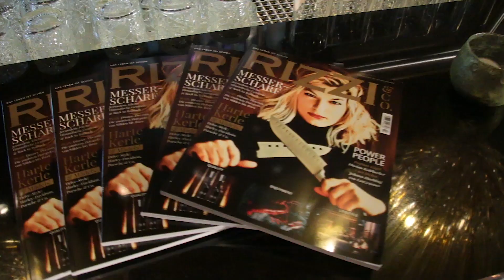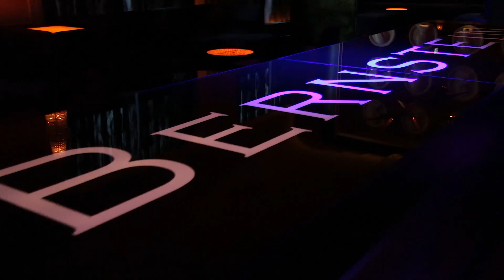Schweppes TGIF The Grill Baden Baden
Thank God it's Friday! Jeden Freitag checken wir für euch die coolsten Bars, die exklusivsten Drinks und die besten Bartender aus.

Das kleine Versailles- so kann man das The Grill im Casino Baden-Baden nennen. Nur hier ist es möglich, an einem Abend mehrere Epochen mit guten Drinks und spannenden Spielen zu erleben.

Bartender: Samir Layouni & Faouzi Baccouche
Filler: Schweppes Premium Mixer Barrel Ginger Ale
Spirituose: Zacapa Sistema 23 Solera

Lust auf mehr Cocktails? Dann ab zu unserer Mixopedia

🍸 The Grill im Casino Baden Baden (Kaiserallee 1, Baden-Baden)